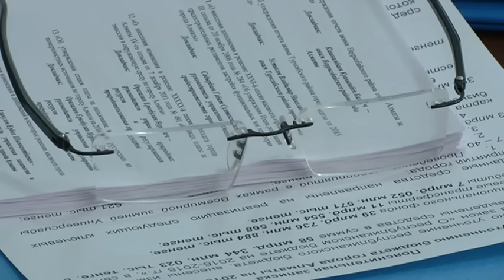Бюджет Алматы увеличен на 80 миллиардов тенге (11.03.16)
Большая часть средств  выделена из республиканской казны. На эти деньги построят школы, детские сады, доступное жилье и закупят общественный транспорт. А еще продолжится финансирование территорий, которые вошли в состав города.